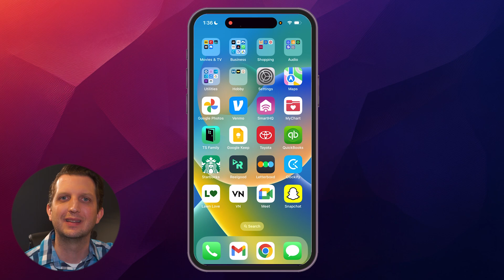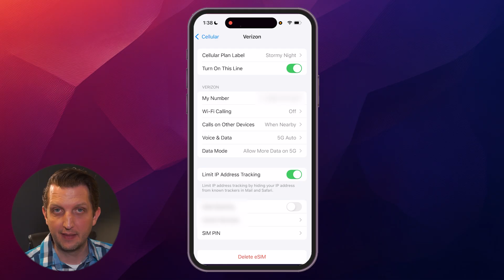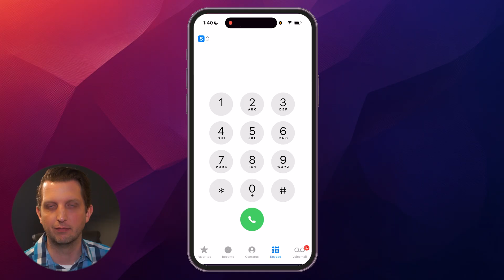How to Set Up Dual SIM on iPhone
I walk through how I set up dual SIM on my iPhone so I can use two phone numbers on one phone. This is great if you want a work number and a personal number on the same device.

First, I got a second plan from my carrier (I use Verizon), then I added the new number in my iPhone settings under Cellular. I show how to add the eSIM, name your lines, choose which line uses data, and how to call from the second number. This helps me manage business and personal calls without carrying two phones.